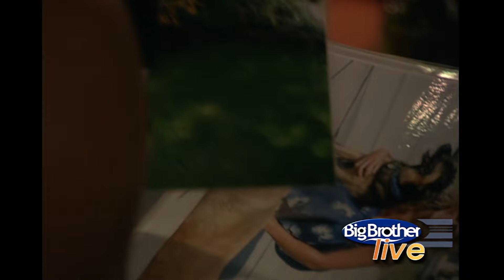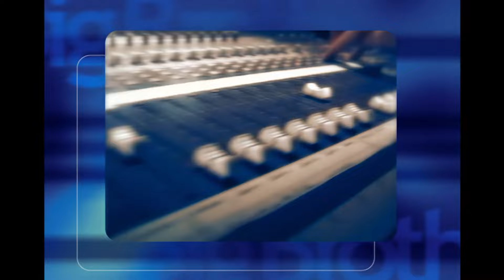Die ersten Stunden im Big Brother-Haus I Opening Staffel 2 I Big Brother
Der Einzug ist erfolgreich abgeschlossen und nun beginnt für die zwölf Bewohner:innen eine aufregende Zeit. Nun müssen sich die Kandidat:innen erst mal kennenlernen, sich in der neuartigen Situation zurechtfinden und was natürlich nicht vergessen werden darf: die Bettenaufteilung.